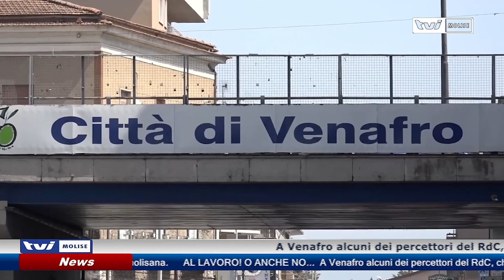Al lavoro? A Venafro c'è chi dice no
Alcuni dei percettori del Reddito di Cittadinanza hanno rifiutato la chiamata per i Puc (Progetti di Utilità Collettiva)